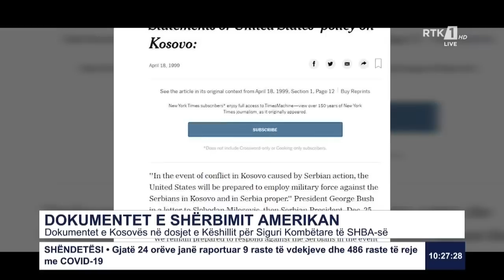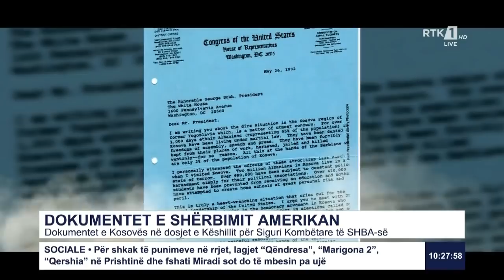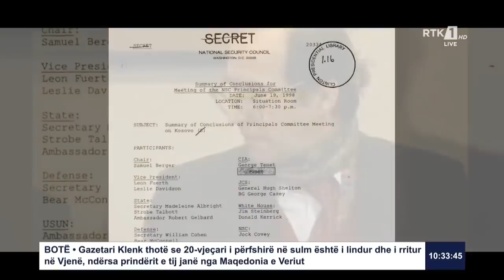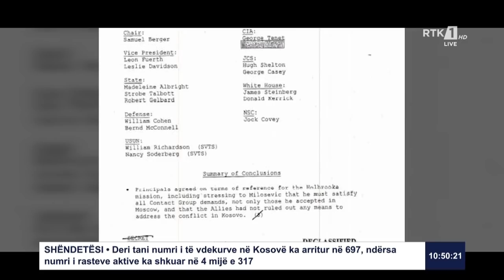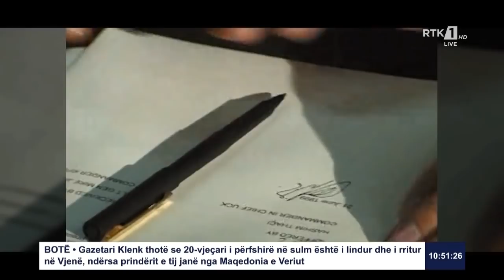STUDIO E HAPUR - DOKUMENTET E SHËRBIMIT AMERIKAN 03.11.2020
Follow RTK:STUDIO E HAPUR - DOKUMENTET E SHËRBIMIT AMERIKAN  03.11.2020